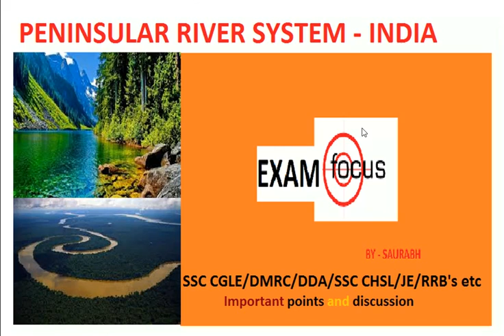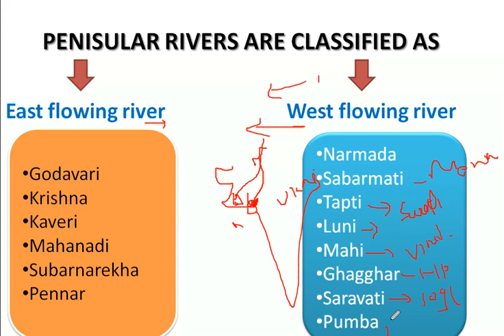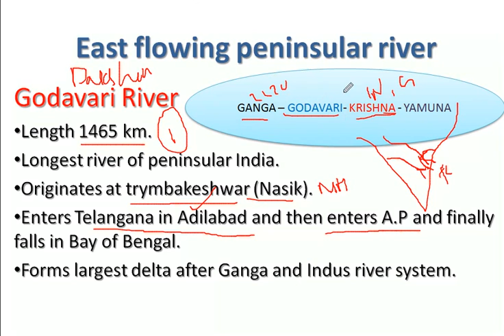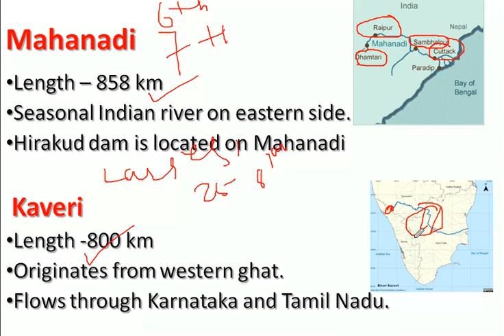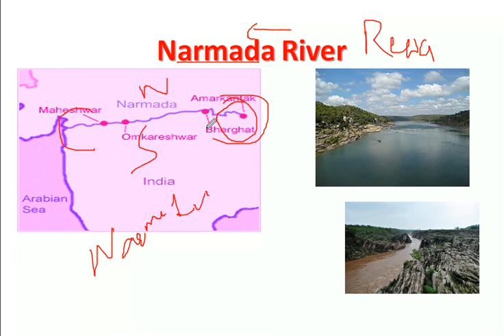PENINSULAR RIVER SYSTEM OF INDIA Very important for competition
Most important peninsular rivers, their classification and facts which are very important from exam point of view. Explanation with help of Maps and images which is simple and easy to understand and memorize. Very effective for SSC CGLE/CHSL/JE/STATE PSC's,/DMRC/DDA/RAILWAYS etc